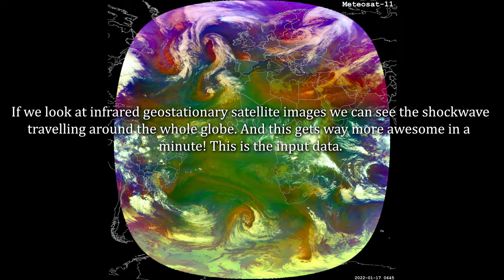Hunga Tonga Shockwaves traveling around the Earth for over four days!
Make sure you watch in 4k to avoid loss of details due to compression!
One fact about the eruption that has to be updated: Parts of the eruption column reached as high as 55 kilometres!

On January 15 one of the largest volcanic eruptions of the 21st century (if not the largest of them all) occurred in the tropical Pacific sending pressure surges around the globe. They were measured even at the opposite side of the planet, in Europe and Northern Africa, where they converged and interfered at the antipode (about 20.5°N, 5.6°E) and traveled back to their origin, repeating several more cycles around the whole world. This shockwave can be detected in infrared satellite images over at least four days after the eruption!